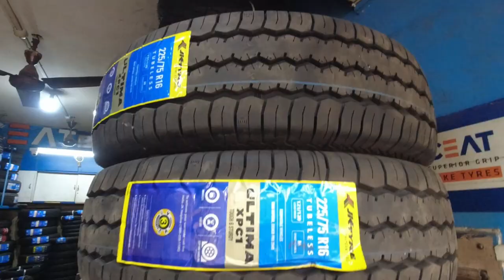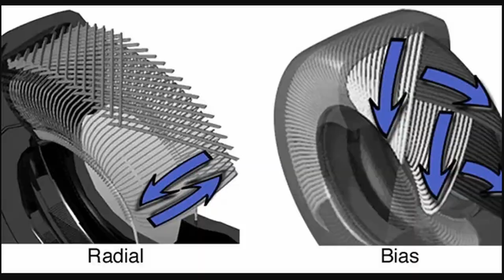Michelin Street Pilot 2 review after riding for 4,000 kms | Best budget tyres for Dominar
Contact Uttam Tyres for the best deal, use my reference and get a discount.

If you want budget tyres, you can go with Michelin Street Pilot 2.
Yes, it is not a radial tyre, it is a bias tyre with nylon thread instead of steel-belted wire. It might have its own pros and cons, but then we will check it out when we do a full review of these tyres. My initial impression of these tyres is good and I would recommend you to consider this set of tyres as well.

I have tried to make this video as informative as possible.

Camer gear I used to record this video.
DJI Osmo Action
Insta360 One X2
High-Speed Memory card
Telesin 3meter stick
Telesin mini tripod
Gadget organiser

Credits:
Video shot with DJI Osmo Action | GoPro Hero 9 | Insta360 One X
Video editing software: DaVinci Resolve 16 | Blackmagic Design